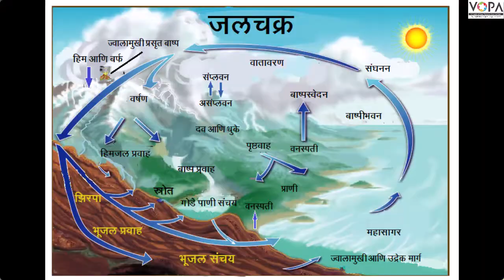9th | Marathi | पाठ क्र ७ | दुपार | V3 | VSchool